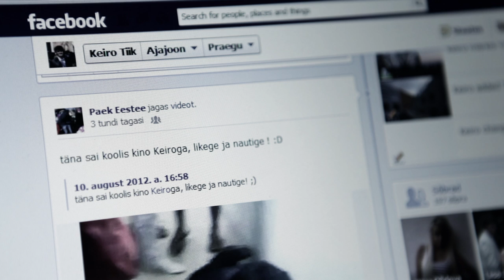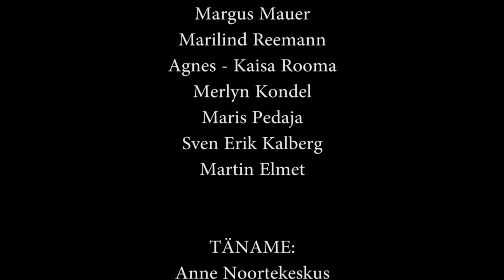LF Vägivald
Vägivald pole lahendus...

REŽISSÖÖR - Priit Põhjala
OPERAATORID - Jaanus Jagomägi ja Priit Põhjala
MONTEERIJA/VIDEOTÖÖTLUS - Henri Kirs
GRIMEERIJA - Anni Luud
PRODUTSENT/STSENARIST - Alar Nilov

NÄITLEJAD:
KEIRO TIIK - Janno Puusepp (Teater NoRa)
OSADES: Triinu Saks, Mariel Aim, Romero Tamre, Kuido Nõmme, Heleri Kärp jt.